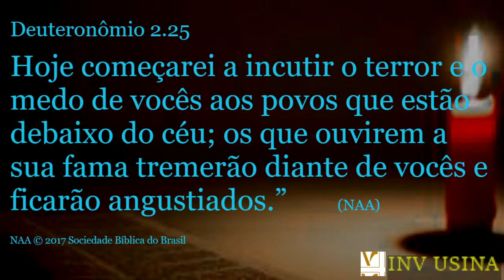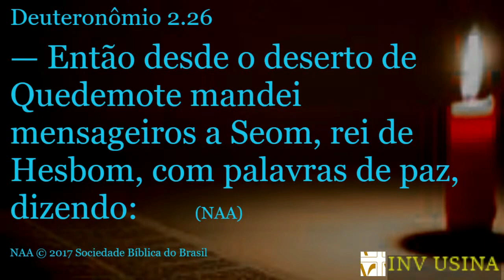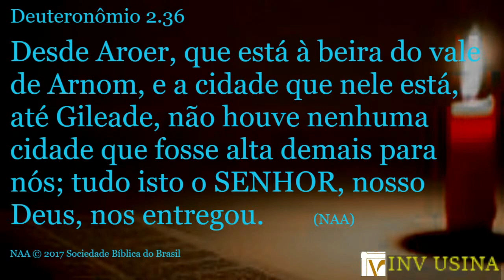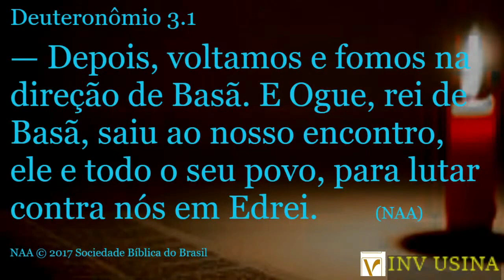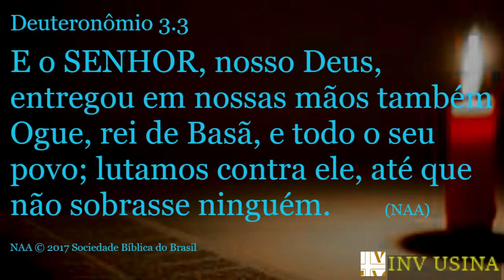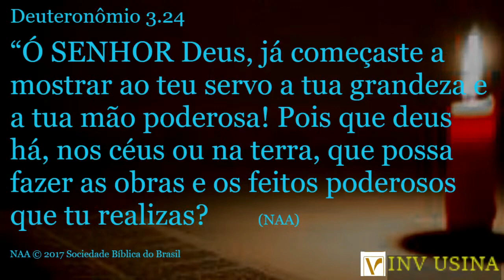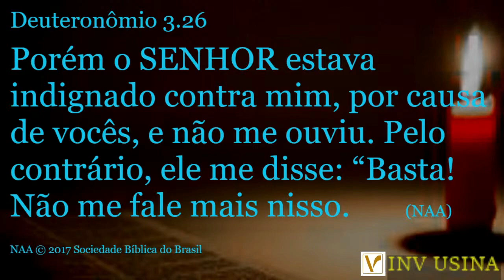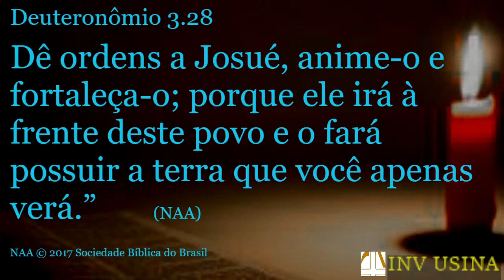O que Deus faz por você! - Pr. Maurício Aieta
Na Bíblia nós podemos conhecer muitas características de Deus  e o que e coisas que nem imaginávamos que ele e somente ele faz por nós. Uma palavra de renovo, encorajamento e fortalecimento de nossa fé. Uma mensagem para ser ouvida em todos os momentos de nossas vidas! Palavra ministrada na Igreja de Nova Vida da Usina no dia 12 de março de 2023.